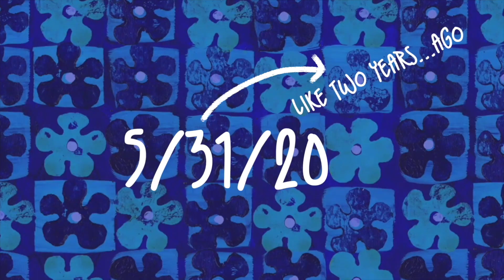My Sarah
Our story!